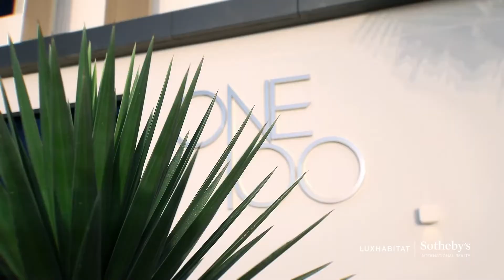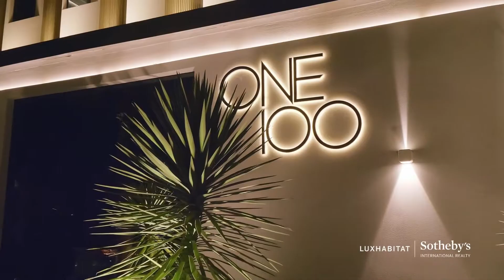120 Million AED Villa Most Expensive Property in Palm Jumeirah Exterior and Enterior Review ☺️☺️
The Most Luxury and beautiful House In Dubai

Vedio Credet Luxhabitat
Real State Dubai Sotheby`s International Realty